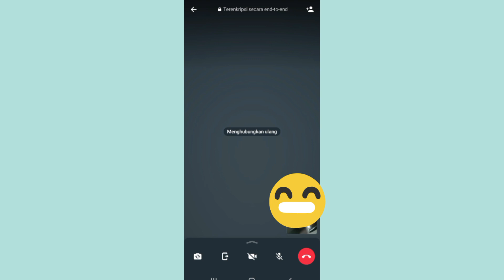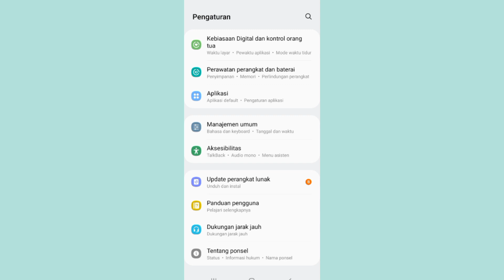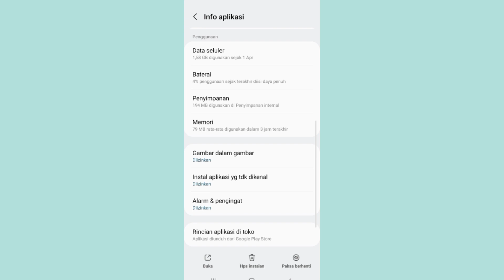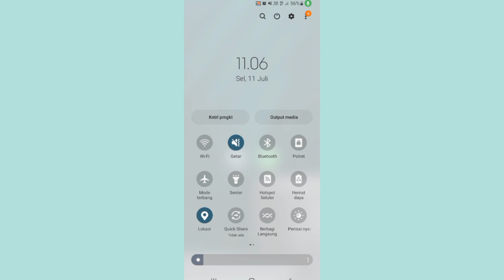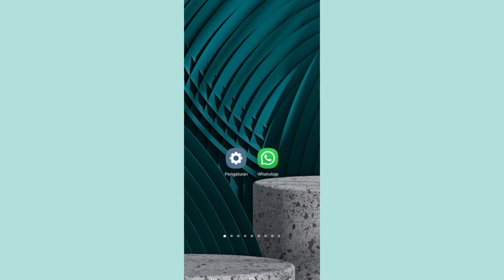Cara Mengatasi Video Call Whatsapp Menghubungkan Ulang Terus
cara mengatasi video call whatsapp yang sering menghubungkan ulang terus jadi tips untuk cara mengatasinya agar saat kamu video call whatsapp sama teman kamu atau sama pacar kamu tidak menghubungkan ulang terus untul solusinya seperti ini